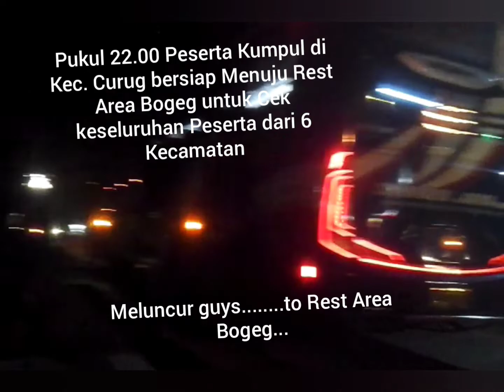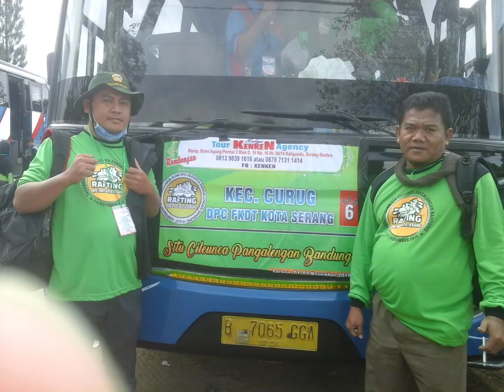Virall.. Spektakuler TADABUR ALAM FKDT KOTA SERANG Situ Cileunca Pangalengan Bandung 1-2/Nov/2019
Tadabur Alam FKDT Kota Serang Banten di wisata situ cileunca Pangalengan Bandung